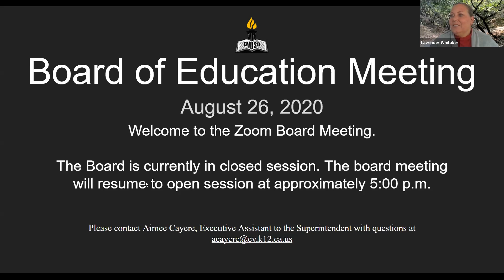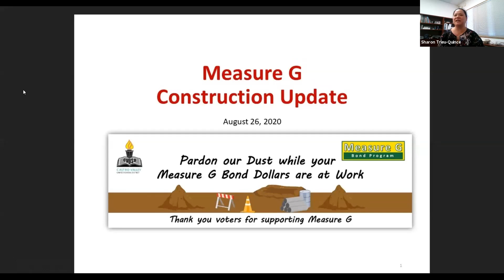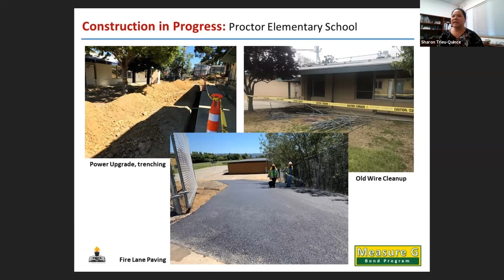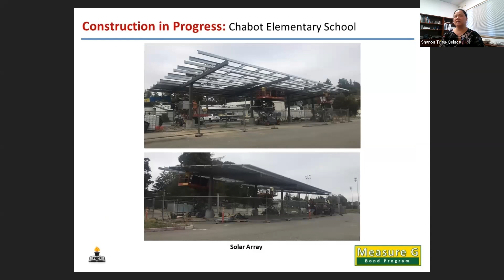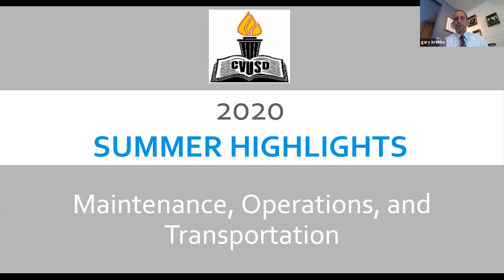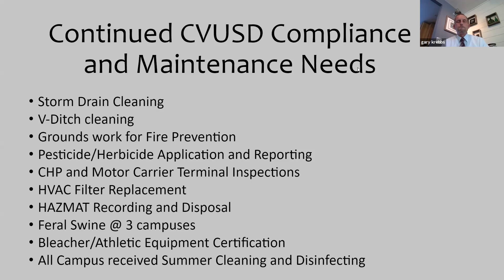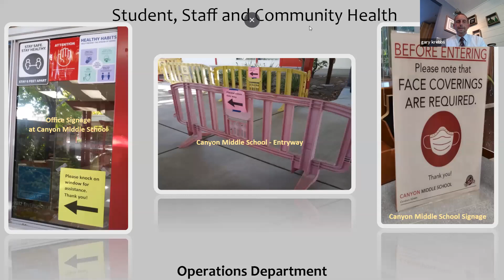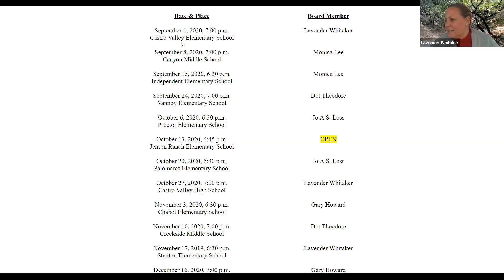CVUSD Board of Education Meeting August 26, 2020